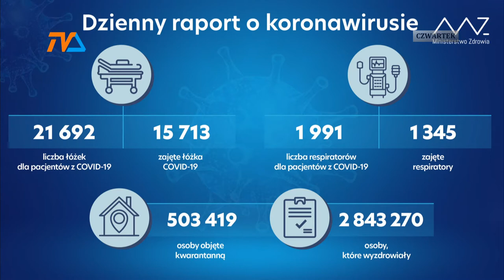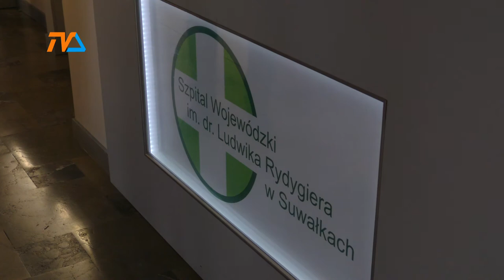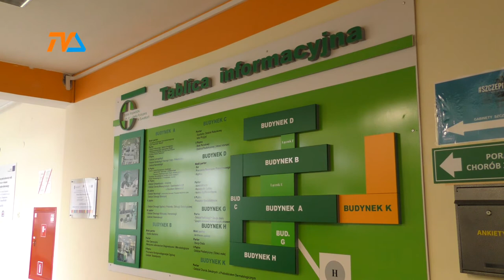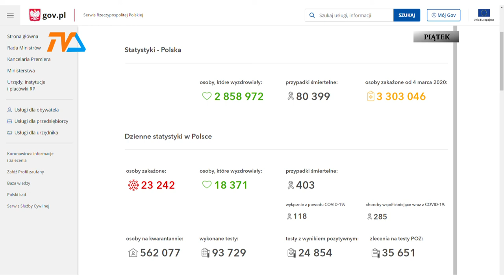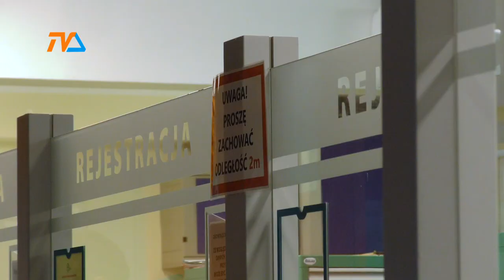Niemal 8 tysięcy chorych w podlaskiem. Niepokój w Augustowie. |TVSUWAŁKI